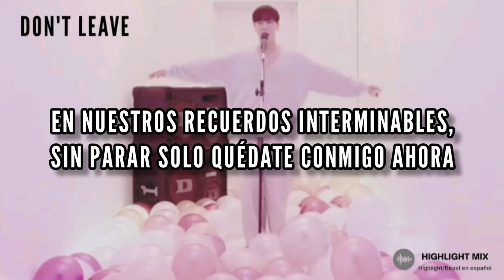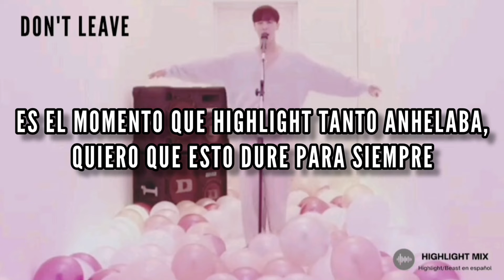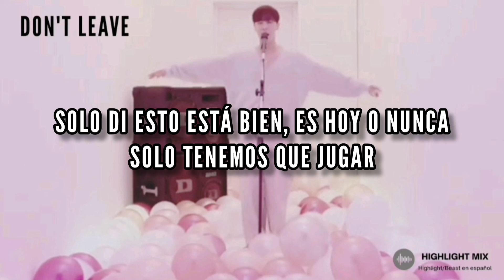[SUB ESP] 3.Don't leave |Highlight